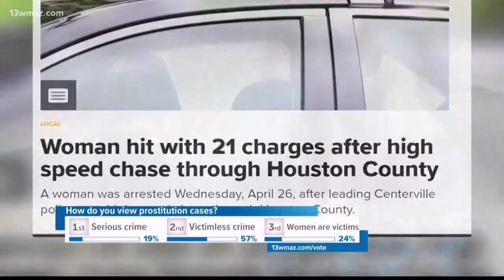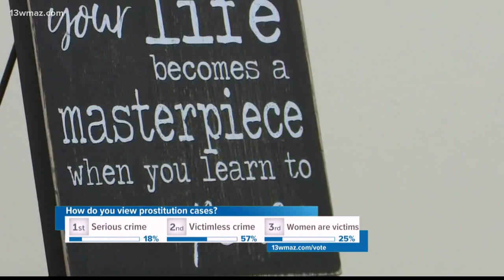Warner Robins prostitution investigation: Drugs, money problems often drive prostitution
They allegedly committed a crime, but why? What brought these women to a point in their lives where this could allegedly happen? One woman says it's easier than you'd think to slip into that life if you're in a tough situation.

13WMAZ News is the #1 station for news and weather in the Central Georgia area, serving people in Dublin, Macon, Milledgeville and Warner Robins.